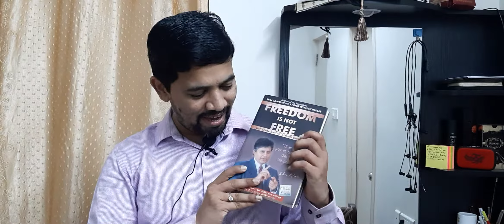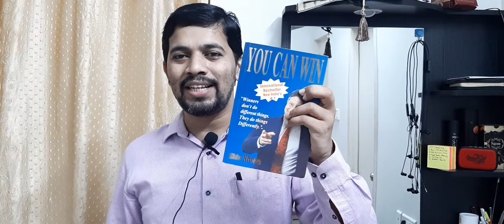ULTIMATE BOOKSHELF 📚 Tour for @AbrarKnowledge|BooksHaul, Fact,GK,Six Sigma,You can win & much more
@AbrarKnowledge continues to provide Interesting contents to you and few managed shown in videos as follows

1.Tell me Why- 10+ series
2.Tell me Who
3.You Can Win
4.Freedom is not free
5.Over 500 Interesting facts
6.Biggest Jokes book in the world
7.Working with Emotional Intelligence
8.Good to great
9.Stunning facts
10.Leaning to Six Sigma
11.Six Sigma for Managers
12.Wings of Fire APJ Abdul Kalam

A small Appeal/Kind Request:
I hope you had a great time trying to solve these riddles/facts /Brainteasers!
Hopefully, you had as much fun watching this video as I had preparing it.
See you in next video, till then take very good care of yourself.
Many thanks
@Abrar Knowledge

If you would like to checkout more on Lean Six Sigma & Motivational stories, Please visit to this playlist

CONNECT:
If you would like to get connected with me: